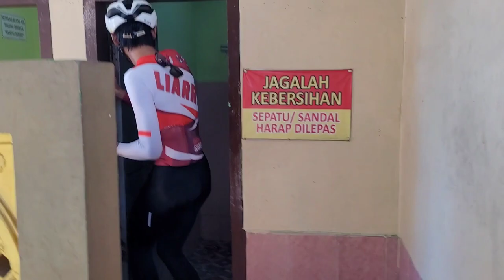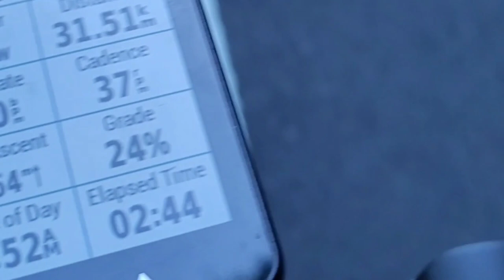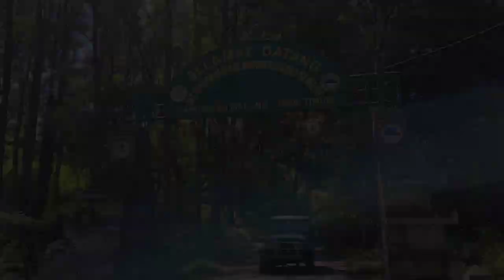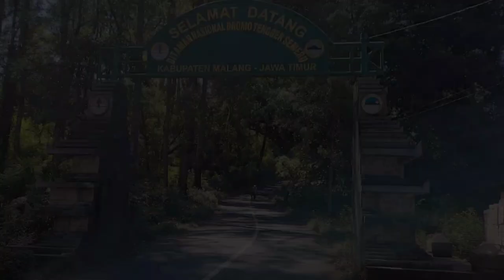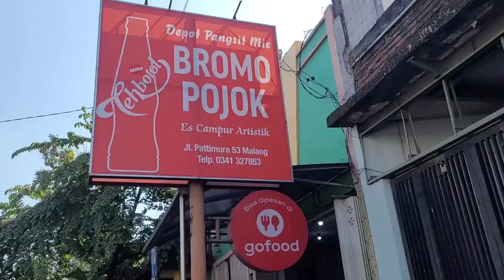Cycling in Indonesia: Bromo-Jemplang with Kobo and Teddy Rekreasik